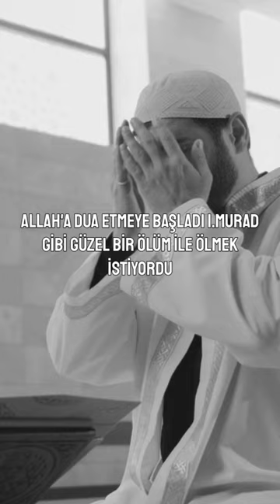SOKULLU MEHMED NASIL HAYATINI KAYBETTİ?